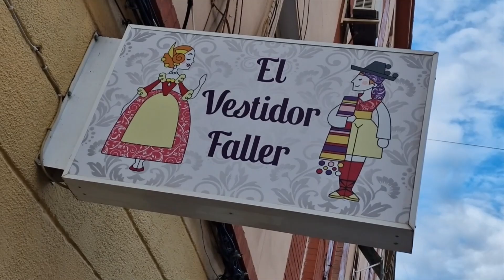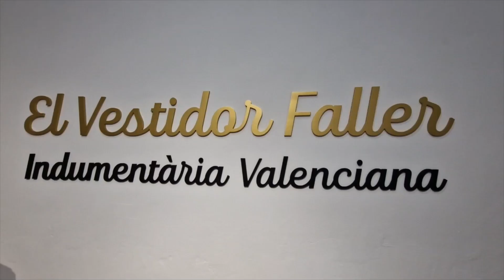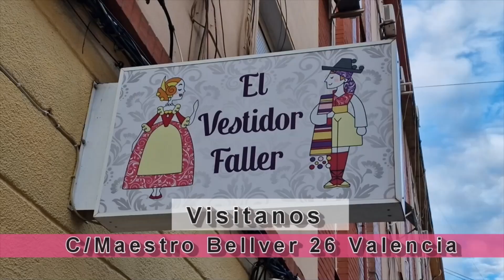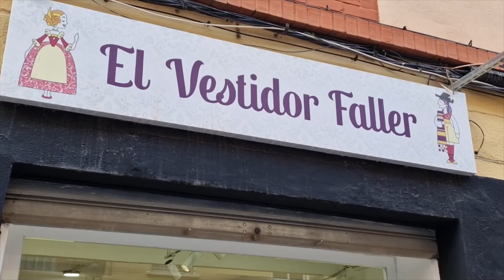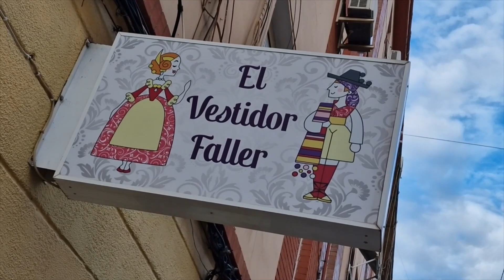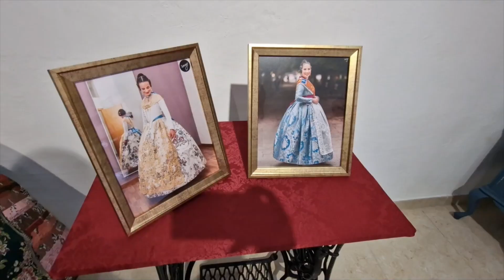002 Univers Faller Especial Candidatas 25